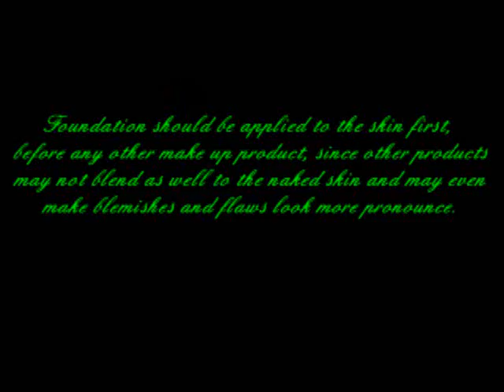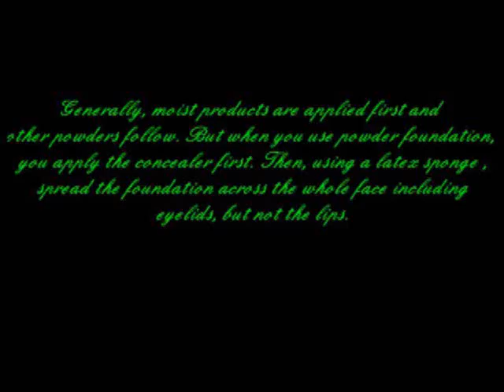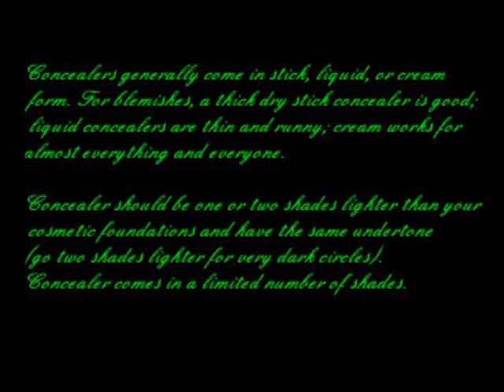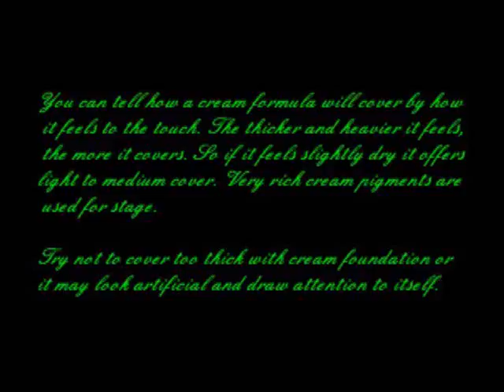How to apply Cosmetic Foundations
Cosmetic Foundations, Foundation Powders, and Other Face Make Up

Cosmetic foundations such as powders and liquid foundation are used to create a
clear, smooth skin tone - the illusion of seemingly flawless skin texture that will last as long as you desire.

Foundations provide the perfect base for the application of the rest of your make up products.

Face make up is meant to provide light to medium skin coverage and comes in a wide variety of colors and different types.

You may want to use the lightest covering during the summer and the heavier one during the winter.